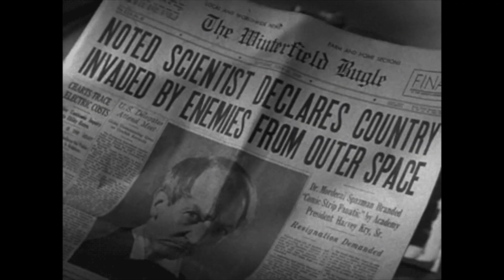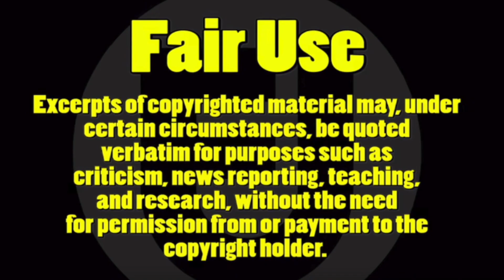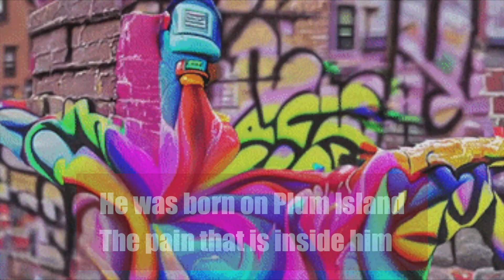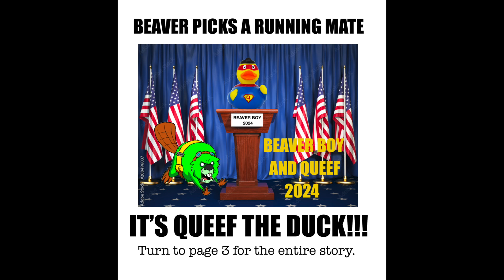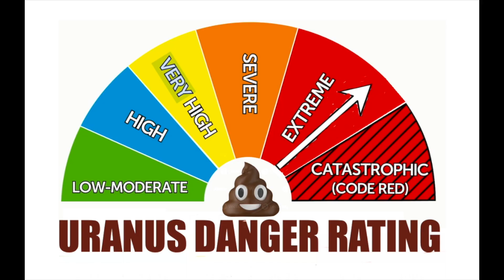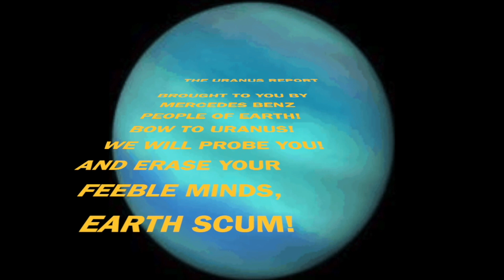Yesterday's Yesterday's News!